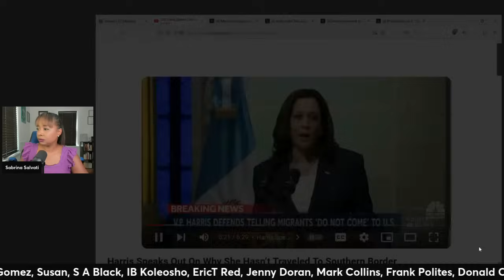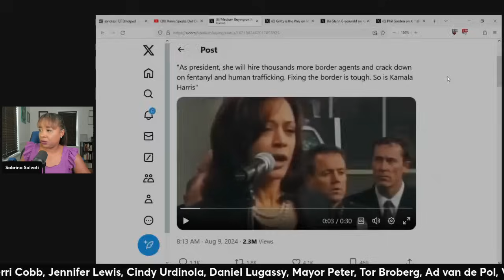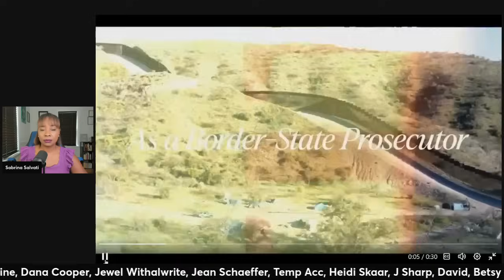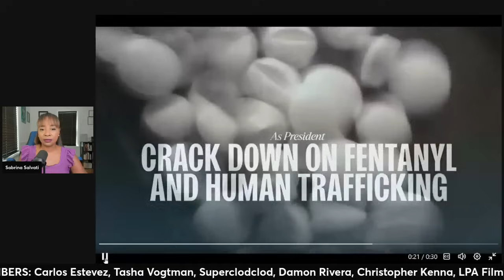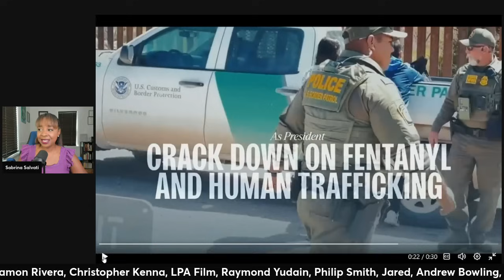Kamala FLIPS THE SCRIPT On Border Crisis